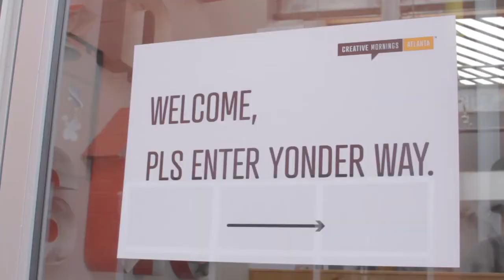Sid Mashburn: Fashion Designer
Sid Mashburn at CreativeMornings Atlanta.